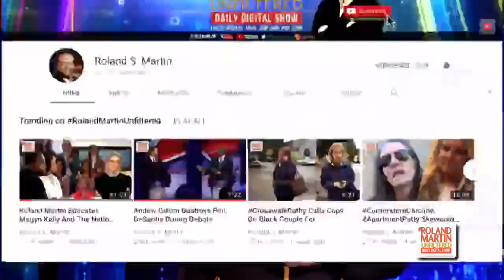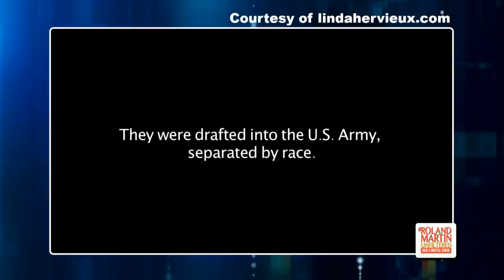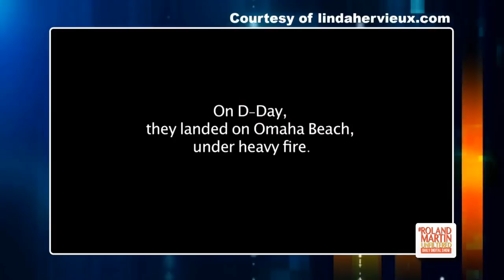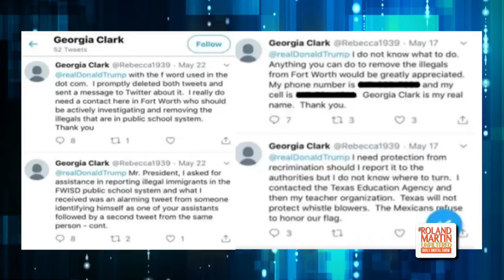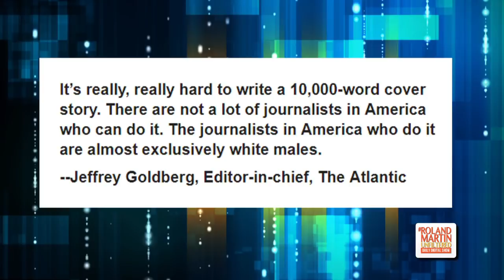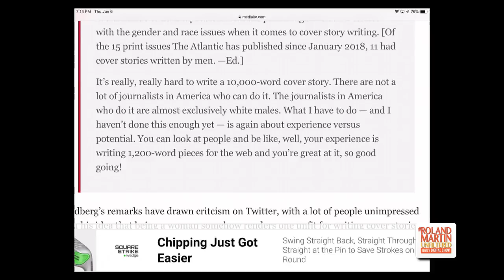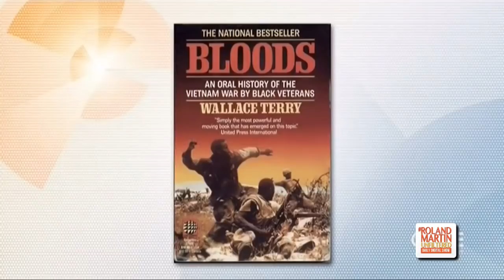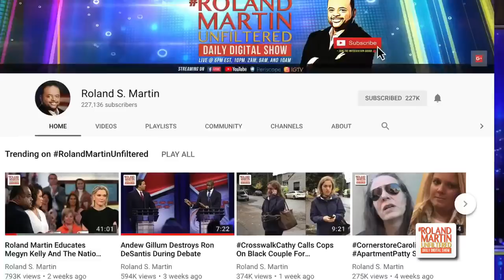6.6 RMU 75th D-Day anniv missing Black troops; Beto's Black voter plan; Black youth suicide spikes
6.6 .19 RolandMartinUnfiltered: On the 75th anniversary of D-Day mainstream media has forgotten about the Black troops; Beto Rourke says he has a plan to turnout Black voters in 2020; Why has Black youth suicide spiked? An editor for the Atlantic says writers who can write long features are almost exclusively white males; Central Park Five prosecutor, Linda Fairstein lost her Woman of the Year Award.

RolandMartinUnfiltered partner: 420 Real Estate, LLC
To invest in 420 Real Estate’s legal Hemp-CBD Crowdfunding Campaign go